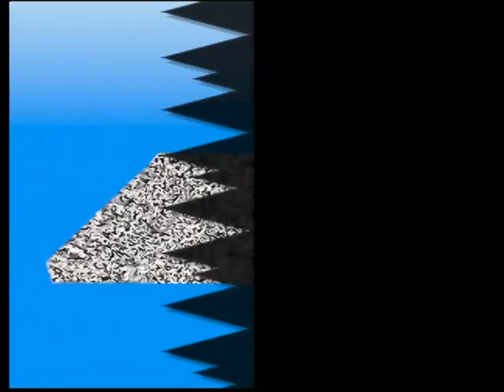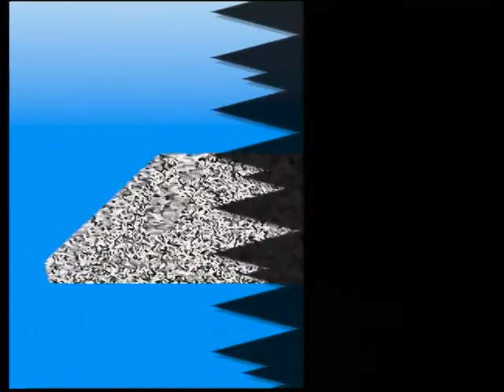【N64】カスタムロボ Part１ ～はい、約束のプレゼント 【スタートオンゲームズ】【スタゲー】【JAPAGE】